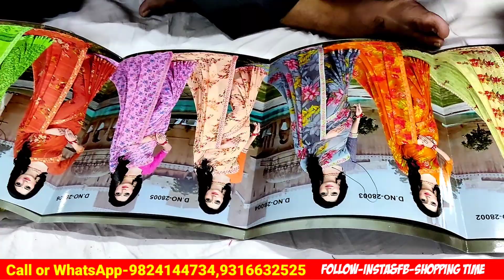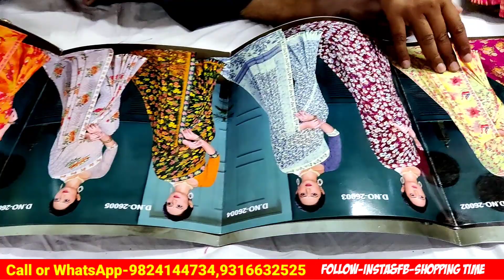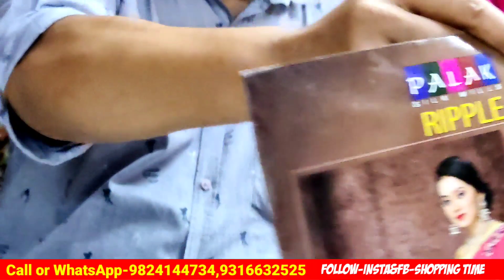साड़ी ऑर्डर करे घर बैठे। सीधा साड़ी के गोदाम से, एक साड़ी भी घर पर मिल जाएगी। FREE GST | Saree Mrkt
h\u0026m,H\u0026M plus,

सस्ती​ साड़ी
Surat​ market
Market​ guru
Banarasi​ saree
Saree​ wholesale market
Designer​ saree
H​\u0026M plus
H​\u0026m
China​ silk
कोरोना​ वायरस
Banarasi​ saree textile industry
India​ News
Breaking​ News
Market​ guru
Banarasi​ saree
Saree​ wholesale market
Designer​ saree
H​\u0026M plus
H​\u0026m
डिजिटल​ साड़ी
सस्ती​ साड़ी
Surat​ market
China​ silk
कोरोना​ वायरस
India​ News
Breaking​ News
Selected Tags​

00/500 Words